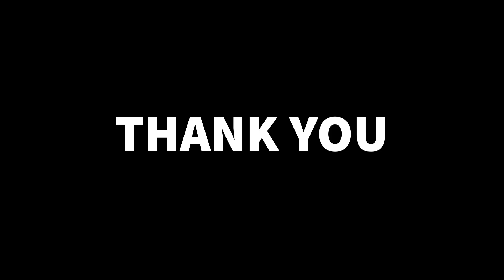33rd Wedding Anniversary Celebration (Hari & Usha) with games and activities!!!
33rd Wedding Anniversary Celebration in a glance with games and activities.